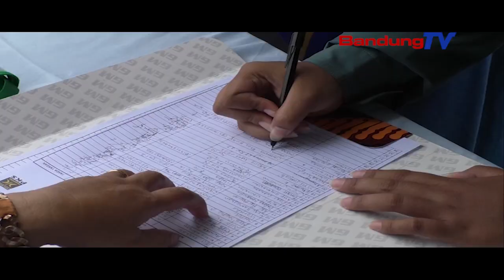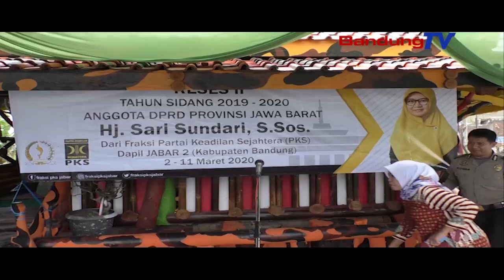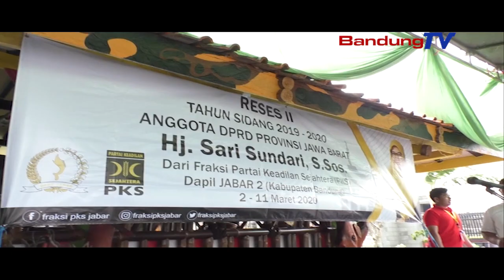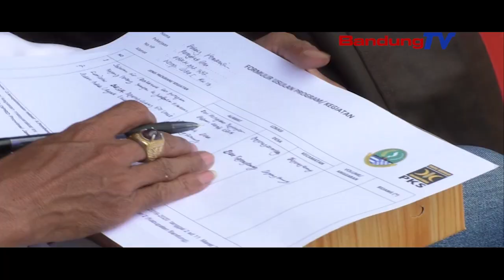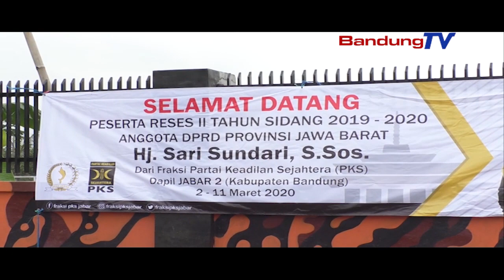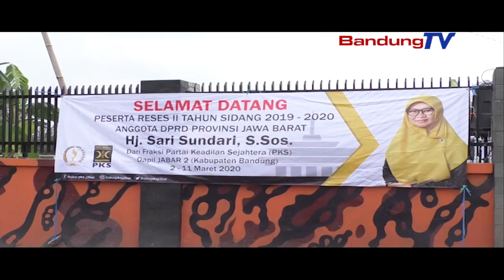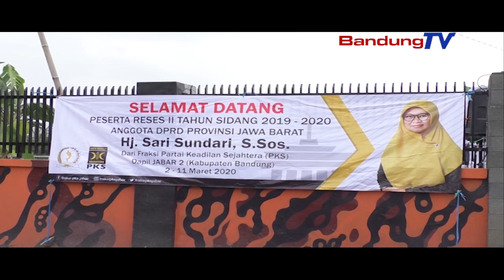Adhikarya Parlemen - Sari Sundari Serap Aspirasi Masyarakat Dalam Kegiatan Resesnya Di Desa Bojongso